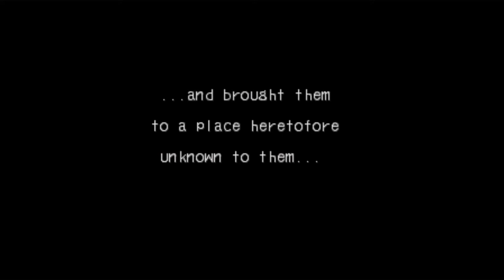Breath of Fire 3 Playthrough 18 | No Commentary